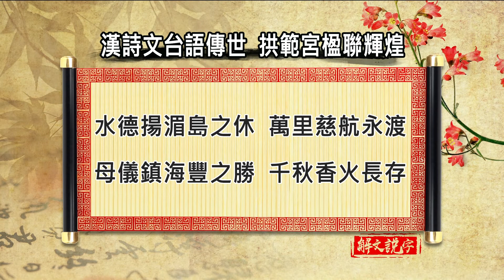【下晡新聞精選】20190819 解文說字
台灣話藝術媠閣好
國禎解釋兩句仔予你參考

早起新聞 逐工　　　0900起
中晝新聞 逐工　　　1200起
下晡新聞 MON~FRI  1500起
下暗新聞 逐工　　　1900起